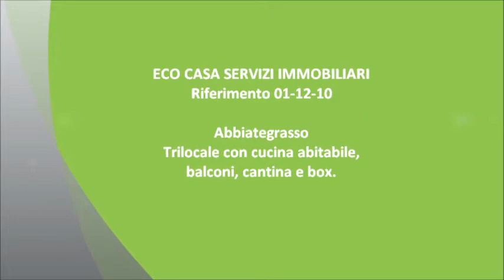Rif. 01-12-10- Eco Casa vende appartamento ad Abbiategrasso (MI) 6.wmv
ABBIATEGRASSO - ZONA BOSCHETTO:  In zona tranquilla e silenziosa, ma tuttavia non distante dai principali servizi e attività commerciali, proponiamo ampio trilocale di 90 mq.
L'appartamento è composto da ingresso, soggiorno, cucina abitabile, camera matrimoniale, cameretta, bagno e due balconi.
La palazzina si presenta in buono stato, il bagno è stato ristrutturato nel 2006. Gli ambienti sono ampi e luminosi e offrono diverse possibilità di personalizzazione.
CANTINA E BOX AUTO INCLUSO NEL PREZZO !!
L'immobile è inoltre dotato dei seguenti accessori/comfort: porta blindata, impianto d' allarme e pavimentazione in ceramica in tutta la casa.